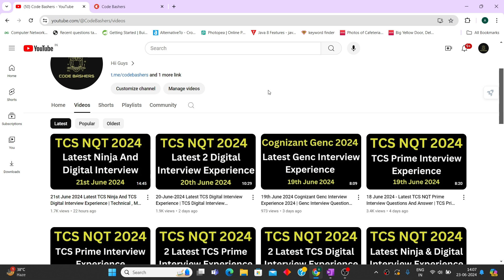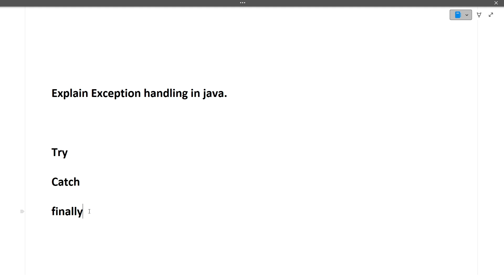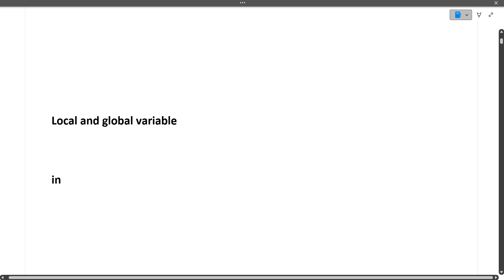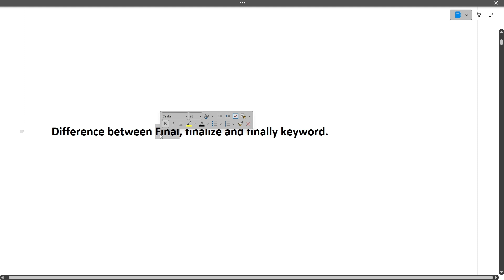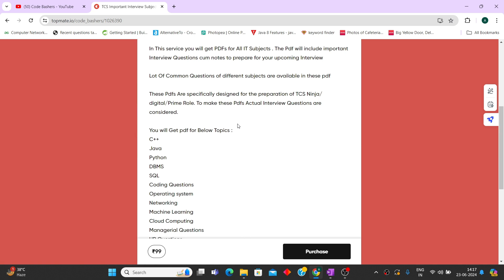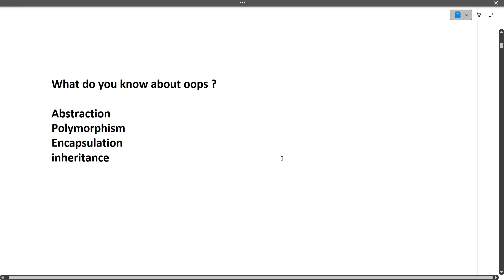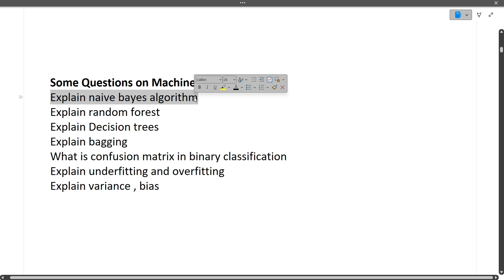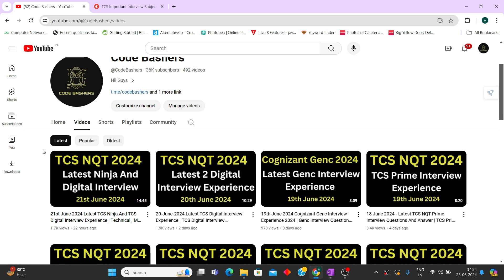22nd June 2024 Latest TCS NQT Ninja And Prime Interview Experience 2024 | All Technical Ques Discuss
22nd June 2024 Latest TCS NQT Ninja And Prime Interview Experience 2024 | All Technical Ques Discuss

tcs digital interview experience tamil,